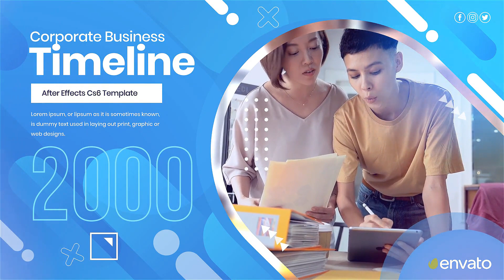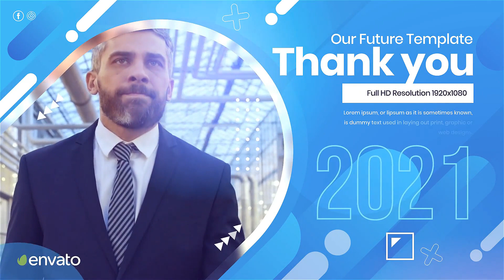Corporate Business Timeline Slideshow-After Effects Template Videohive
Corporate Business Timeline Slideshow is a high quality, well organized and easy customizing template. Just drop your image or video, edit the text, add audio and enjoy the result!
Main Features

    1080p(1920×1080) resolution / 29.97 fps
    After Effects CS5.5, CS6, CC 2015, CC 2016, CC 2017, CC 2018, CC 2019, CC 2020 or higher software
    1:10 min duration
    25 placeholders for media (photo, video or image)
    14 unique scenes
    No plugin required
    100% After Effect
    Used fonts – not include – links inside PDF file
    Music Link – Inspiring Corporate Technology Background

Video Links

    Morkan And Woman Sharing Ideas On Work
    Working man uploading cargo
    Video Of People Working Together
    Group Of People Sharing Ideas At Work
    A Group Of Business People Walking Outside
    People Looking AT Laptop Screens
    Having Meeting with the Boss
    Business Meeting

Hello again! Thx for choosing our products. Please check another projects in the same style we made especially for you!